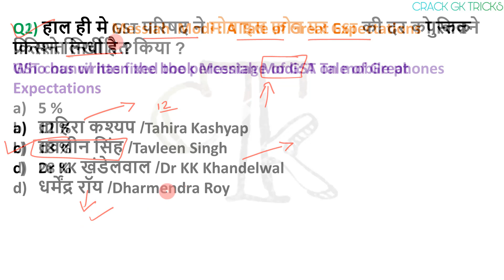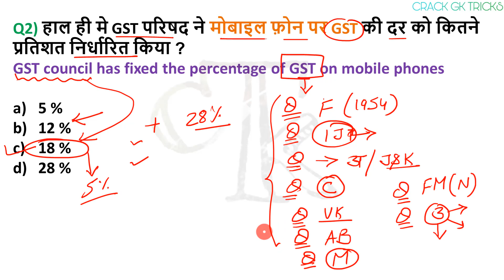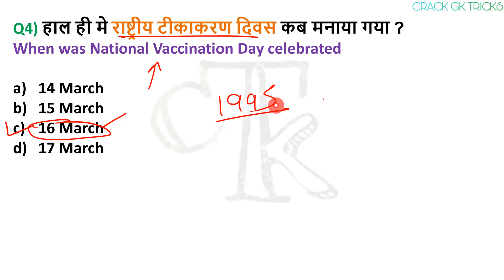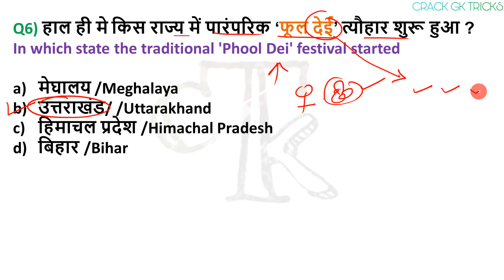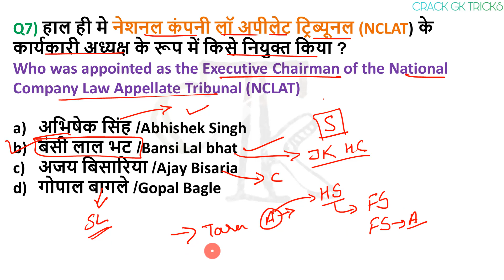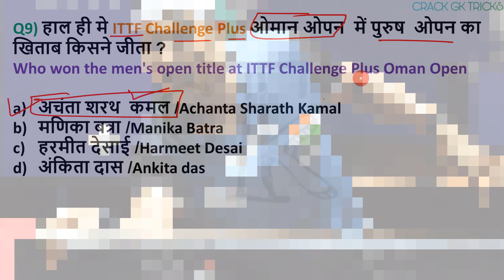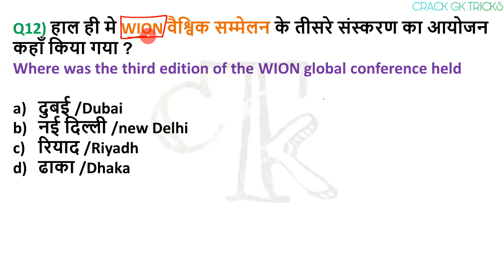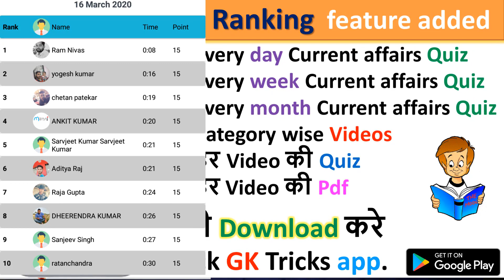17 March 2020 next exam current affairs hindi 2019 |Daily Current Affairs, yt study, gk tracker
17 March 2020 Current Affairs...🗞📰 for RRB NTPC / SSC CGL /RRB NTPC ...Online study point
For Quiz : 👇

pdf - download from 👇👇👇👇
🔊  Monthly Current Affairs 🔊
                      🚀- Dec 2019

study iq daily cur
1 February Current Affairs 2 February Current Affairs 3 February Current Affairs 4 February Current Affairs 5 February Current Affairs 6 February Current Affairs 7 February Current